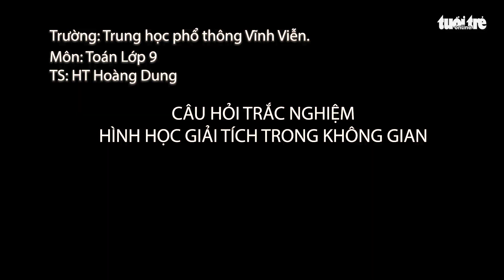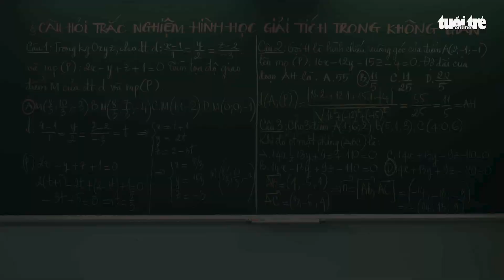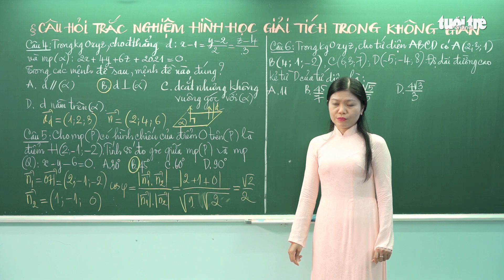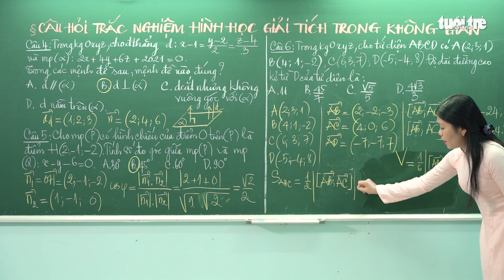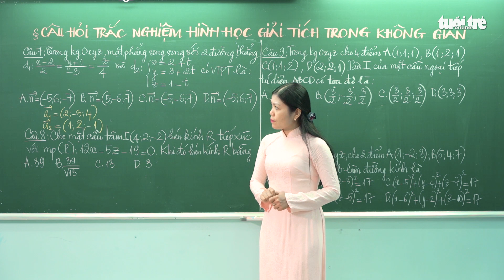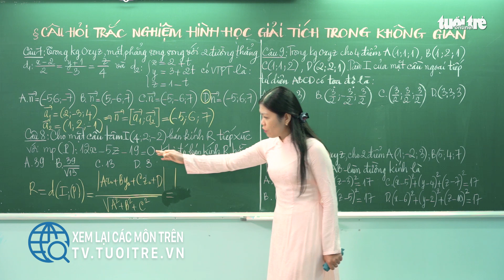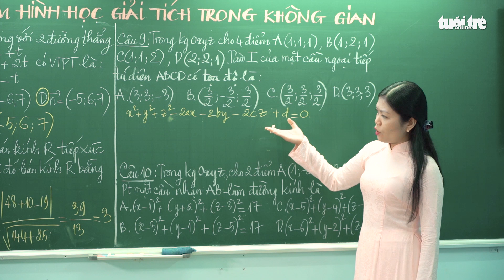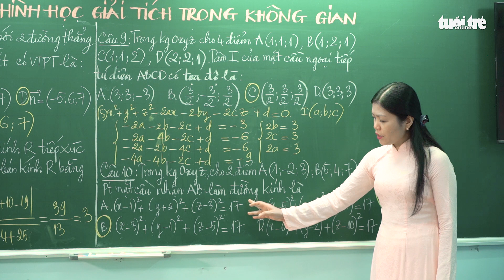Ôn Tập Online Lớp 12 | Ôn tập câu hỏi trắc nghiệm hình học giải tích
Cùng Tuổi Trẻ ôn thi PTTH môn Hình học giải tích - 'trắc nghiệm hình học giải tích' Chương trình được phát định kỳ 19h hằng ngày.